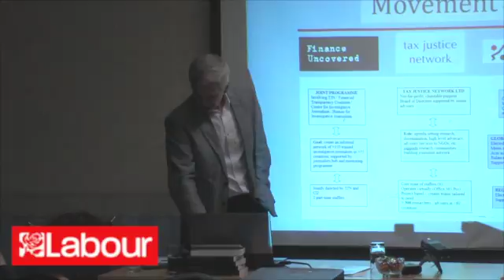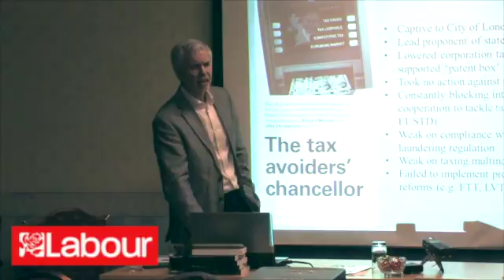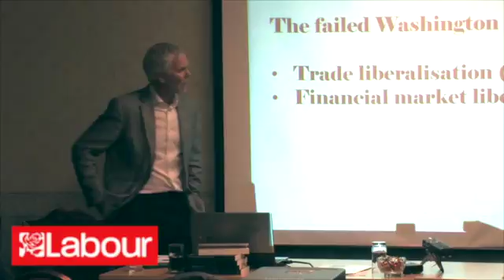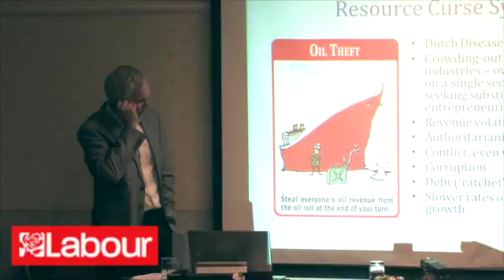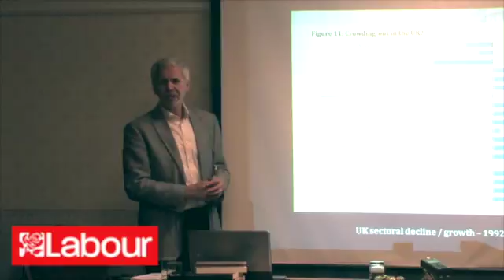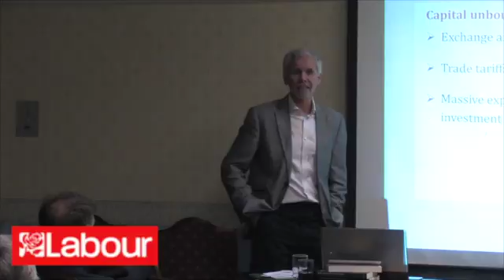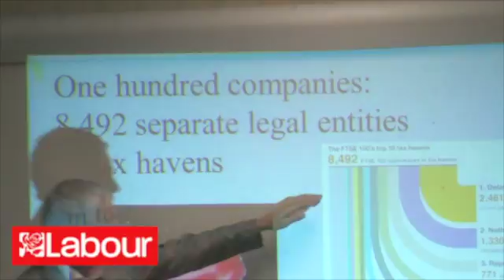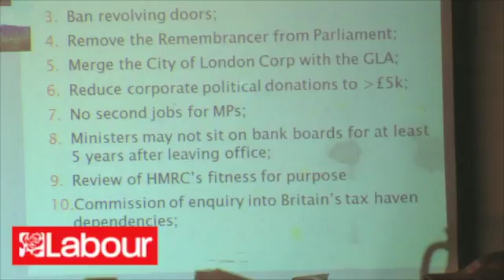TAX HAVEN BRITAIN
LABOUR PARTY - TAX HAVEN BRITAIN by John Christensen